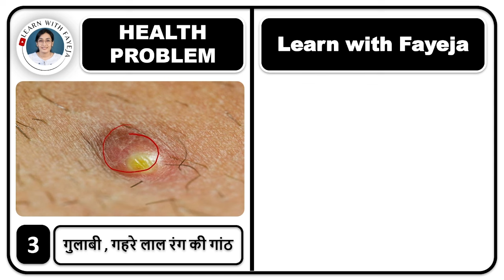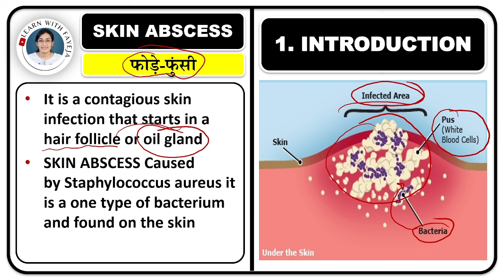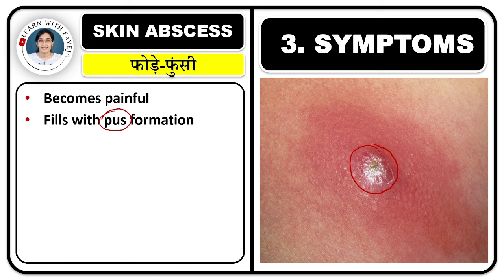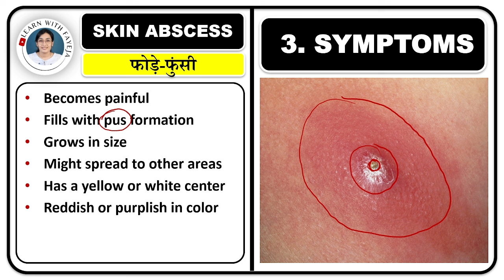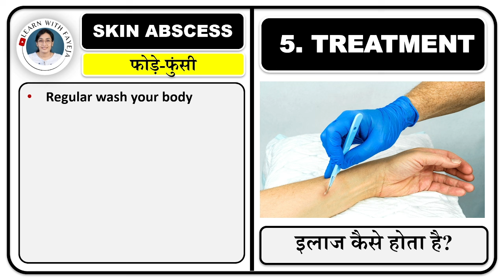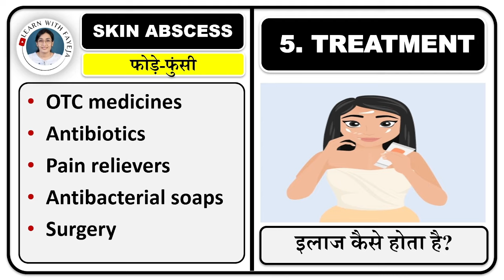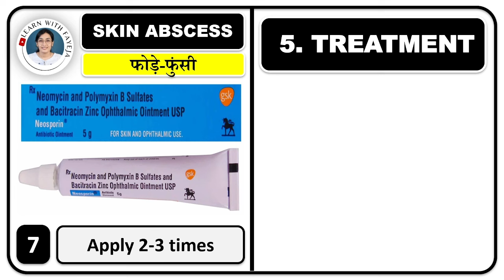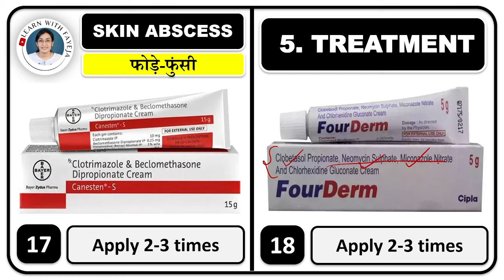फोड़े - फुंसी के लिए बहुत अच्छी दवाइया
FAYEJA MAM
B.PHARM, M.PHARM
PHD SCHOLAR
ASSISTANT PROFESSOR

फोड़े की सबसे अच्छी दवा कौन सी है?,
फोड़ा को सूखने वाला टेबलेट कौन सा है?,
फोड़े फुंसी पर कौन सी क्रीम लगाएं,
Fode funsi ki davaiya,
आप रात भर के फोड़े से कैसे छुटकारा पा सकते हैं?,
फोड़े से जल्दी कैसे छुटकारा पाएं?,
फोड़ा जल्दी ठीक कैसे होता है?,
फोड़े के लिए सबसे अच्छा एंटीबायोटिक क्या है?